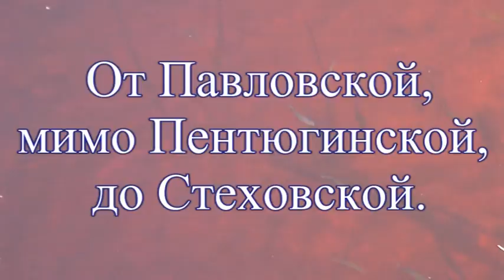Рыбалка 2016.Май-Июнь.2 часть.Summer fishing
Тихонечко сплавляемся на лодочках,Вниз по реке!Summer fishing